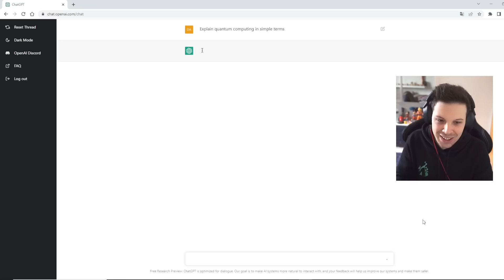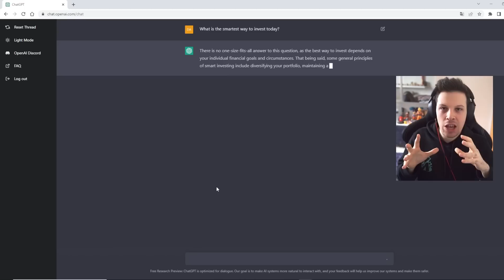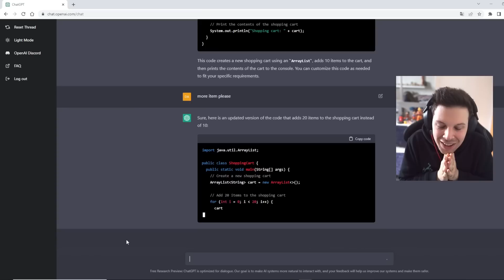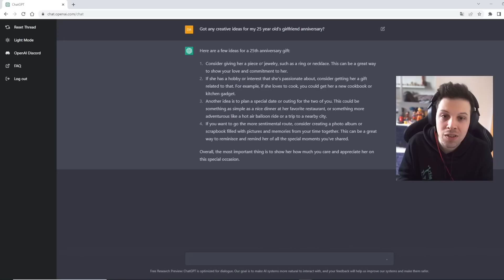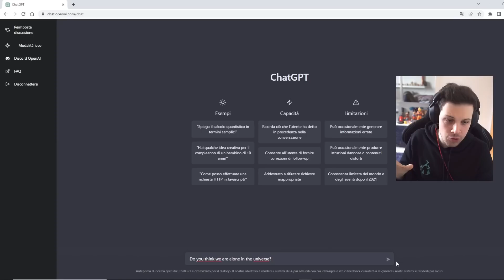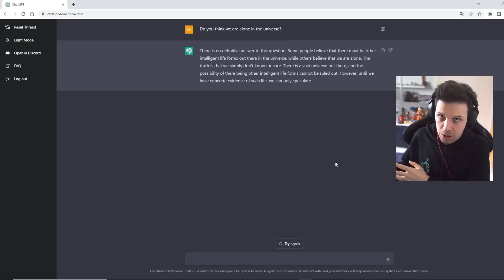Chat GPT 3: cos'è, come usarlo e perchè RIVOLUZIONERÀ il MONDO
CHAT GPT 3 sta rivoluzionando il mondo delle ricerche online. In questo video esploreremo i segreti del funzionamento di ChatGPT, il nuovo motore di ricerca che sta prendendo il mercato delle ricerche online. Imparerai come ChatGPT è in grado di fornire risultati più accurati e precisi di Google, e come sta cambiando il modo in cui cerciamo informazioni online.

00:00 Chat GPT 3
00:30 Open AI
00:55 GPT cos'è e cosa puo' fare
01:46 Come provarlo e dove trovarlo
02:45 Spiegami la computazione quantistica facilmente
03:15 Qual è il modo più intelligente di investire oggi?
03:52 Genera codice Java
04:55 Dammi delle idee per regalare qualcosa alla mia ragazza
05:25 Chi era il presidente italiano nel 1985?
06:05 Hai una coscienza?
06:30 Siamo soli nell'universo?
07:00 I progressi dell'IA
07:25 Perderemo il lavoro?

✅ Video Raccomandati
Qui trovi la VIRUS SAGA